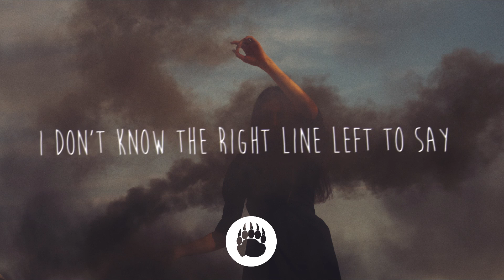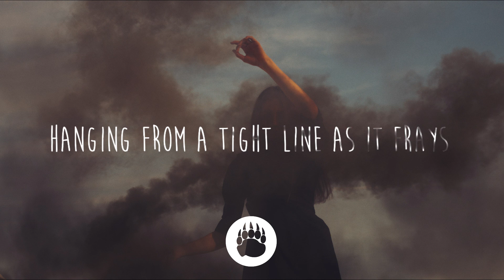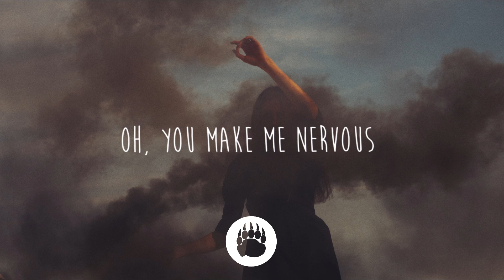Oliver Riot - Nervous (Lyrics)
- Lyrics -
I don't know the right line left to say
Hanging on to my mind as it sways
She falls, she falls, she falls away
I don't know if hope might have a place
Hanging from a tight line as it frays
Oh, you make me nervous
But I try to make you mine
You don't deserve this
And I'm fighting with my mind
This might be worthless

Photo by Elia Pellegrini on Unsplash